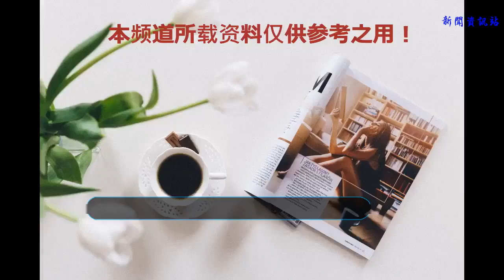高云翔案36分鐘公布，女主疑似5000萬妥協，網友：翻盤了？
最近，高云翔案件可以說是受到了網友們的密切關注。不過案件從開始到現在，進展都比較緩慢。一直以來，高云翔的妻子董璇也是忙前忙后，終于近日高云翔成功保釋。不過同樣作為被告者的王晶，申請的保釋卻被拒絕了，并且在當庭審判中，公布了案發當天的發生在酒店浴室的36分鐘互動細節。這不近期事件又有了新的發展，事件中的女主，提出了5000萬的和解要求，很多網友表示：翻盤了？
    近日董璇花費高額保釋金終于把高云翔給保釋了出來，也可以說是功夫不負有心人了。為了高云翔，董璇也是下了很大的功夫，帶著自己的女兒，在澳洲直接租了一套別墅。并且在之前高宇翔的審判現場，董璇帶著女兒到了現場也被曝了出來。如今，高云翔被保釋出來，但是只能在當地警方規定的區域活動，并且隨時聽候傳喚。
    大家都知道，如果說高云翔的罪名成立，面對懲罰很有可能是永遠在監獄呆著。這樣對于董璇，對于他的家庭帶來的傷害可以說是無法彌補的。不過最近有知情人士透露，說是被害者的有意向和解，提出來的要求是1000萬澳元的賠償金。
    高云翔案件在被大家所知之后，在澳洲也是鬧的沸沸揚揚，剛開始很多人認為是女受害者出軌，并不是高云翔和王晶導致的結果，因此，女受害者的精神上也是受到了很大的侵害，而女受害者為了平息這件事，一開始就想要通過賠償的方式來解決這個問題。
    之所以會被大家這樣認為，主要還是因為高云翔方面提供的王晶和女受害者互動的視頻，而在視頻中，女受害者一直處于主動的地位，自從這個視頻被傳出來之后，網友們對女受害者的評論也是不堪入目。不過后來這一視頻證據卻被推翻了，經過核實，除了那一部分，其他王晶和受害者其他區域被拍到都顯示女受害者是拒絕的。再到后來，關于女受害者在酒店和王晶，高云翔的互動細節也被曝出，明顯的整個事件的方向又出現了轉機。也正因為如此，疑似，女受害者提出了1000萬澳元的賠償要求。
    目前案件還在進一步的發展，小編覺得，不管結局怎樣，高云翔和王晶可以從這件事中意識到錯誤對他們而說也是比較好的吧。不知道大家對于高云翔案36分鐘細節公布，女主疑似提出5000萬和解，有怎樣的看法？